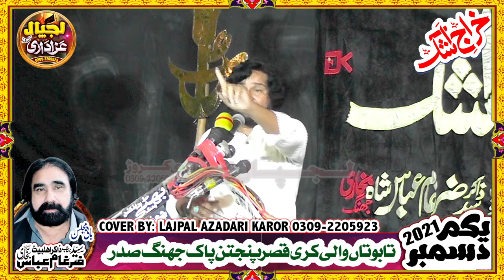Zakir Mudassir Iqbal Jhamra majlis e Aza 2 December 2021 Tabotan Wali Karri Jhang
____________Admin Ali Raza baloch_____________
whatasspp number now
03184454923